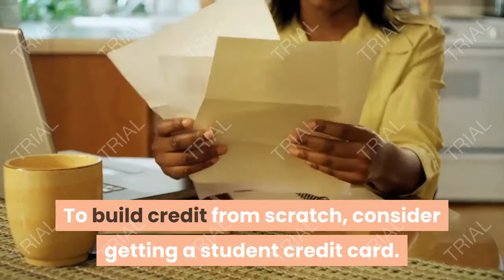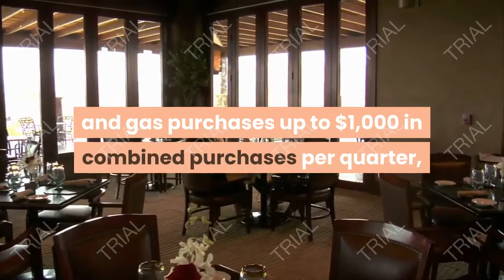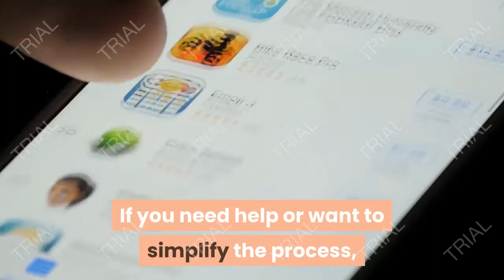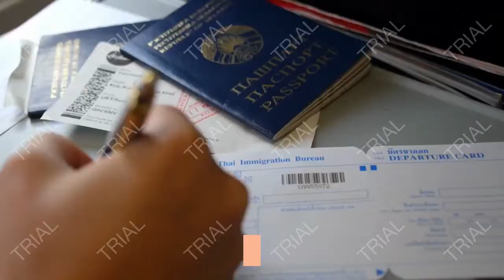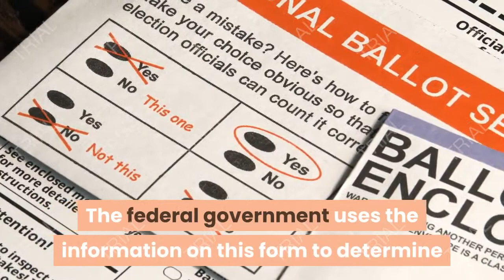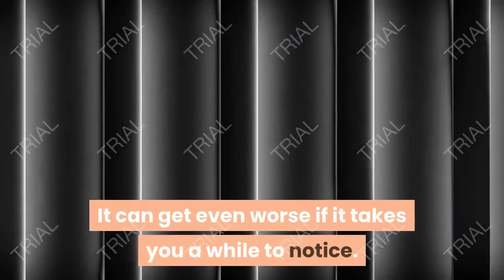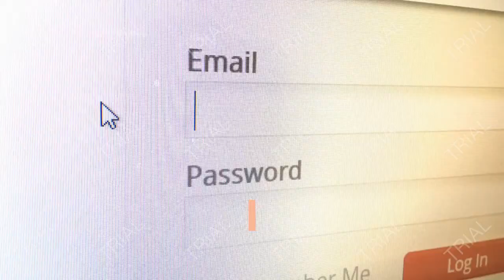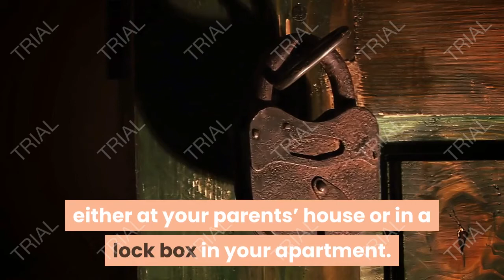5 financial tips for new college students ,finance tips for college students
5 Financial Tips For New College Students, finance tips for college students.

As a college student, you still may get some help with your finances. Developing good money management habits now can make it easier to transition into the “real world” after you graduate. Plus, you’ll save money along the way.

To help you know where to start, here are five financial tips to take to heart.
1. Start building credit now.
Having a solid credit history likely doesn’t matter now (except if you have to take out private loans), but it can make a big difference later on in life.

Not only does it make it easier to get approved for an apartment or to get a job, but it can also help you score low interest rates and better terms when you apply for an auto loan, mortgage, or new credit card.

Get a student credit card.

To build credit from scratch, consider getting a student credit card. With responsible use and on-time payments, you can start to build a credit profile.

Some student credit cards also offer rewards and other benefits every time you use them. The Journey Student Rewards from Capital One, for instance, offers one percent cash back on every purchase you make, plus an extra 0.25 percent cash back on all your purchases if you pay your bill on time each month.

The Discover it® Student Cash Back offers five percent cashback in rotating categories like gas, restaurants, Amazon, and more—up to $1,500 spent every quarter you activate, plus unlimited one percent cashback on all other purchases.

What’s more, you’ll get free access to your FICO credit score, so you can keep an eye on it as you establish your credit profile.

Get a secured card or credit-builder loan.
Another option to build your credit is a secured credit card, like the Discover it® Secured—which offers two percent cashback on restaurant and gas purchases up to $1,000 in combined purchases per quarter, one percent cashback on all other purchases—or a credit-builder loan.

But the former requires that you put up a deposit to get approved, and the latter requires monthly interest payments. With a student credit card, you can avoid interest altogether if you pay your bill in full each month.

2. Learn how to budget
Between tuition and supplies, rent and groceries, you might not have a lot of expenses. But it’s still a good idea to learn how to budget now so that you can better manage your money in the future.

Determine your month’s expenses
To get started, determine how much money you have to spend each month. This can be your monthly take-home pay if you have a job, or your monthly allotment from allowances, grants or student loans.

Then, take a look at your checking or credit card account for the last two or three months to see what kind of expenses you have.

Split up the transactions.
Split up these transactions into different categories.

rent, utilities, groceries, entertainment, eating out, other.
Then set a spending goal for each category, making sure that your total spending across all categories doesn’t exceed the amount that’s available to spend.

Get a budgeting app.
This process may take a few months to get used to, so don’t give up too soon. If you need help or want to simplify the process, consider using a budgeting app.

3. Consider student loans as a last resort.
Class of 2016 graduates left college with $37,172 in student loan debt, according to a report by the Wall Street Journal. Not only can that much student debt make it hard to get a mortgage or other loans, but it can even make it hard for you to get by, period.

The good news is that you don’t need to rely heavily on student loans to get through college. Instead, consider other ways to cover your college costs, including.

Scholarships.
Sites like Scholarships.com and Cappex.com match students with thousands of scholarship opportunities. You won’t get approved for every one you apply for, but the more applications you submit, the likelier your chances of getting at least one.

Also, work on getting good grades, and your school may offer academic scholarships in future semesters.

Grants.
Make sure you fill out the Free Application for Federal Student Aid (FAFSA) each year you’re in school.

The federal government uses the information on this form to determine whether you need financial aid. In some situations, that aid can come in the form of a Pell grant, which you don’t need to pay back.

Also, some schools offer grants to students in certain majors. So, know what’s available to you and take the time to apply.

tips finance,
tips for finance,
tips on finance,
tips personal finance,
tips in finance,
finance tips for college students,
financial tips and tricks,
finance tips and tricks,
finance tips for young adults,
how to prepare for a finance interview,
tips for newlyweds,
best finance tips,
what does tips stand for in finance,
how to study for finance,
tips for financial success,